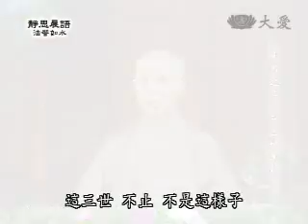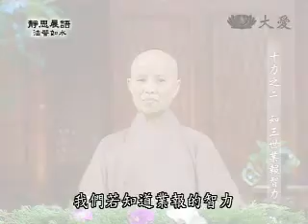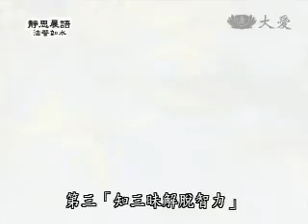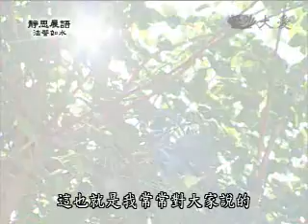20091230-2《靜思晨語。法譬如水》清淨覺悟的智慧